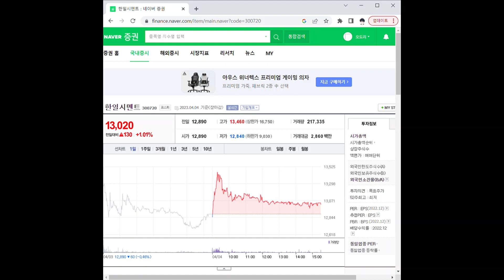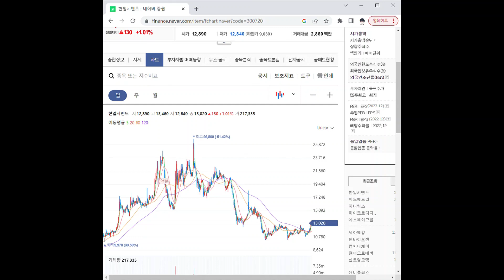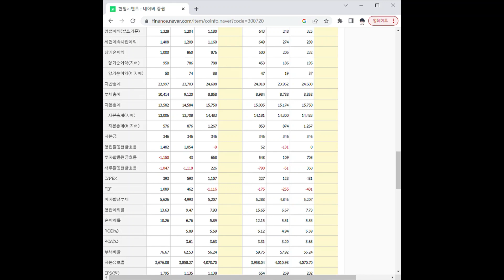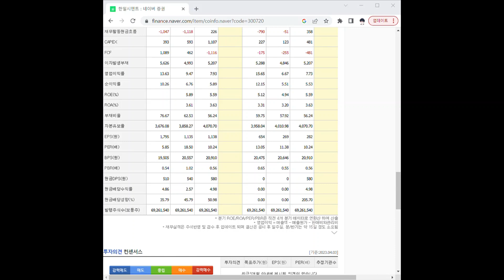300720한일시멘트 주가 전망 및 차트 분석